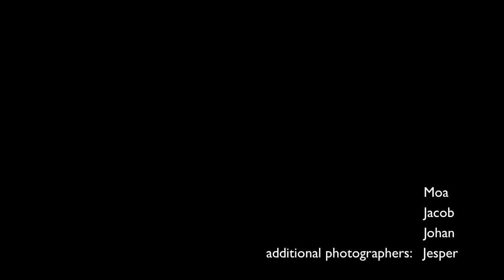videoblogg Fjäll episode 13 - snowboard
I övergången mellan vinter och vårvintern gästades Bibelfjäll en helg av Johan och Julia från KRIK (kristen idrottskontakt) för att instruera eleverna i snowboardåkning.
I avsnittet står det att det är den 12:e episoden. Dock är det episode 13.